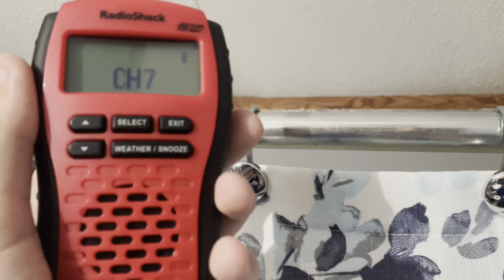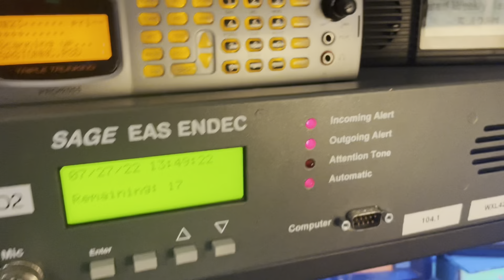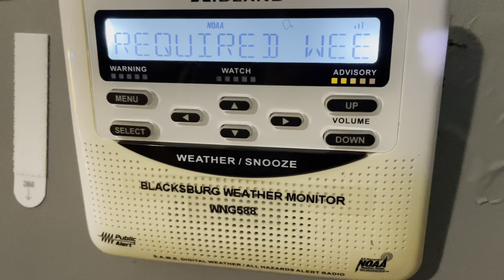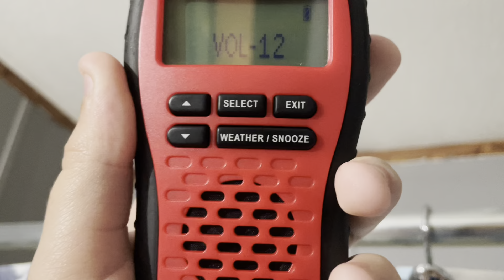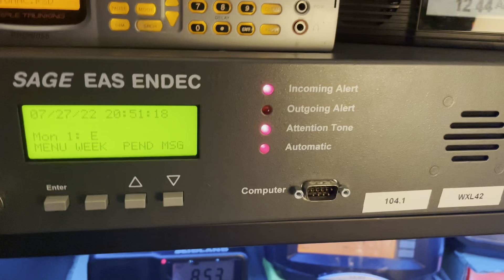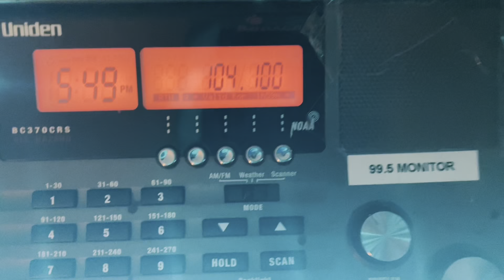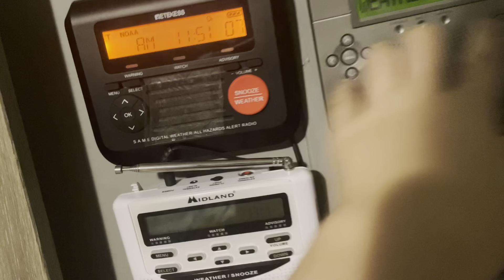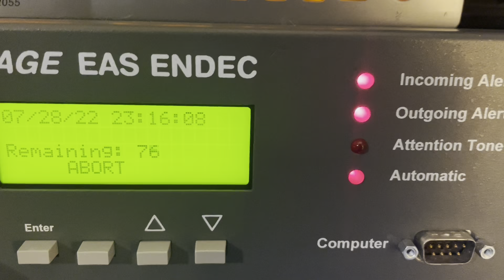Just alerts (2063-2085)